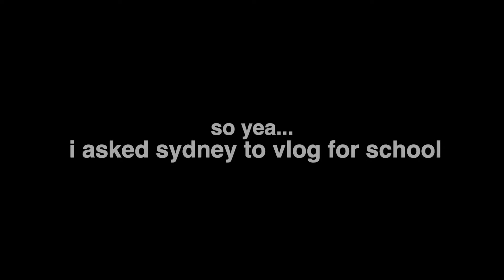FIRST DAY BACK AT SCHOOL *what is happening?*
BACK TO SCHOOL SZN HAS OFFICIALLY STARTED!!!
vlog channel: ‪‪‪‪@madi-nw4yr